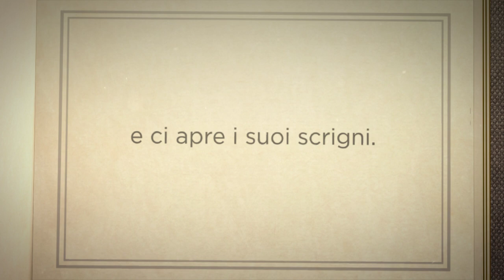Smeralda Nunnari - Vivere di musica